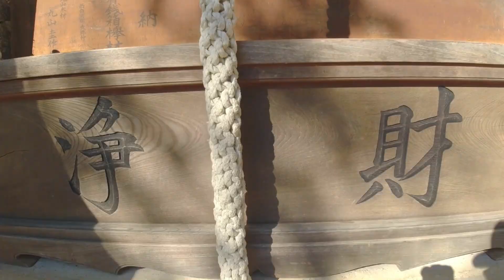二人で行く～秋の棚倉町山本不動尊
由緒ある空海ゆかりの古寺～棚倉町山本不動尊です。ここは毎年来たい紅葉の名所ですね・・今週いっぱいが見頃のようです。
(Vol572)